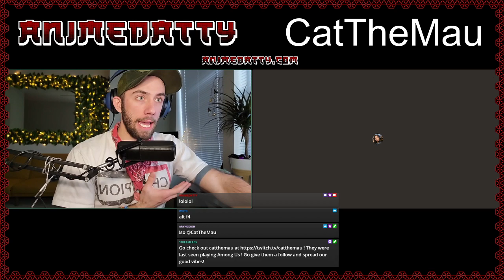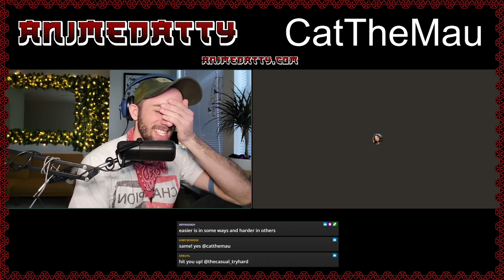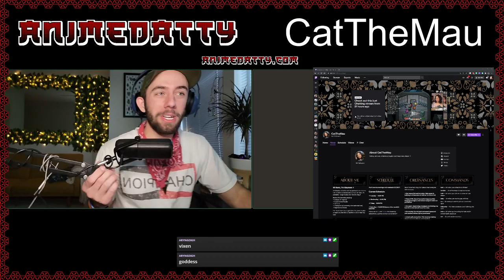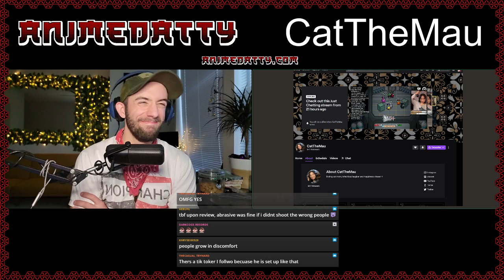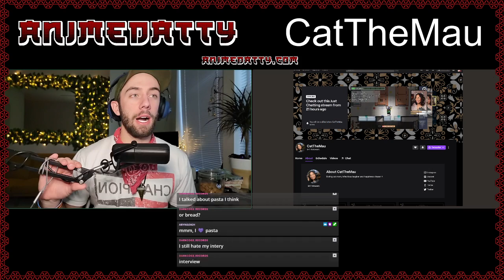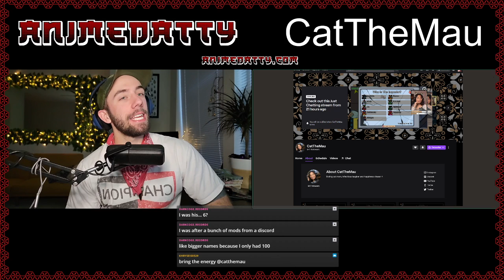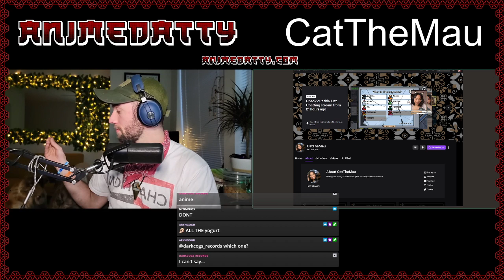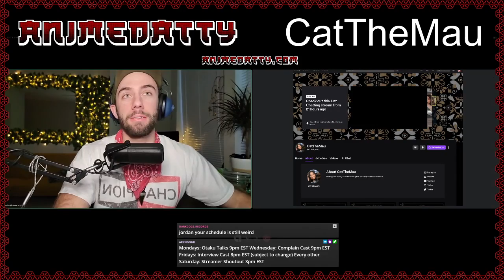Wholesome or CHAOTIC! (Streamer Shoutout Super Chat! feat. Catthemau)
Cat is a very cool streamer and you are doing a disservice by not checking out her stream and her podcast with king snazzy!
Hi there, I'm Maureen ✧
"I'm Filipino-Canadian and my pronouns are she/her. I am a variety streamer and a proud cat mom. I'm excitable, I laugh loudly and I love to sing ♫"